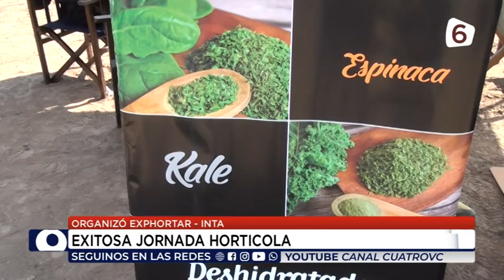Organizó Exphortar - Inta - Exitosa Jornada horticola